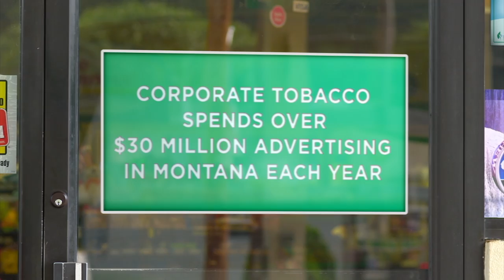MT:30MT23709H Mom Girl